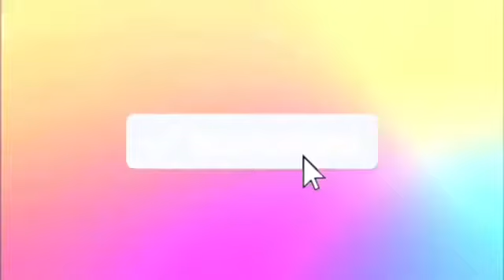THE ORIGINAL LISA MICHELLE |THE ITALIAN ORIGINAL CHICKEN SANDWICH | BURGER KING | Let The People In!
👋🏿Hello, Hello, Hello LiChellians!
Welcome back to another episode
of The I Love LISA MICHELLE Show!

🌺In this episode, you‘ll be joining Your Girl, Your Ladybug LISA MICHELLE as she eats from Burger King, their Italian Original Chicken Sandwich with Onion Rings & Coke to drink.  Also, Yo Girl Lisa Michelle shares her ideas and thoughts for the Channel, different topics and vlogs that she’d like to share and show the LiChellians!  Should she be fearful to reveal intimate details concerning her thought, goals, hopes and dreams??😬🙏🏿🤗

So Come on, LiChellians, grab something to eat & drink then ENJOY THE SHOW!💕  AND BE QUICK WITH IT!!😄💜

$LadyElJay

The I Love LISA MICHELLE Show

🌸I hope you enjoyed this episode of The I Love LISA MICHELLE Show.
🙏🏿Be Blessed!🌟

•MUKBANG:  Eating a large amount of food in front of an audience.

•”(ASMR):  Autonomous sensory meridian response is an experience characterized by a static-like or tingling sensation on the skin that typically begins on the scalp and moves down the back of the neck and upper spine.”

There are many different types of ASMR triggers.  Some people get ASMR when hearing paper scrunching, fingernails scraping across a chalk board, listening to someone crunching while eating, whispering, wet mouth sounds and many other triggers.  Everyone is different.

Some people cannot tolerate sounds.  This is a disorder called Misophonia.

Basically, people getting overly angry when they hear eating sounds and other trigger sounds.  There are so many.

“Misophonia, literally “Hatred Of Sound”, was proposed in 2000 as a condition in which negative emotions, thoughts and physical reactions are triggered by specific sounds.

Misophonia is not classified as an auditory or psychiatric condition, and so is different from
phono-phobia (Fear Of Sound); there are no standard diagnostic criteria, and there is little research on how common it is or the treatment.  Proponents suggest Misophonia can adversely affect the ability to achieve life goals and to enjoy social situations.”
If you do not like eating sounds, gulping, burping or other trigger sounds, this content is not for you.

So, if you are triggered by these sounds, you will want to exit before hitting play.